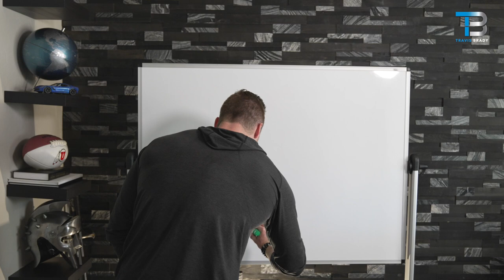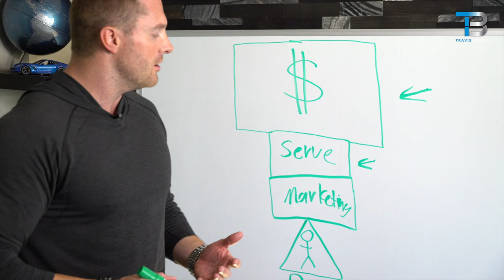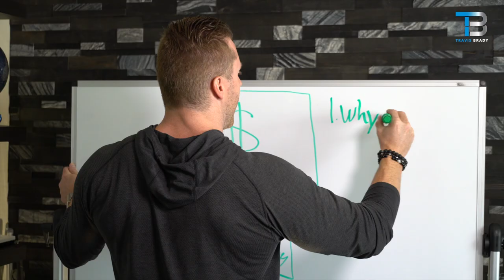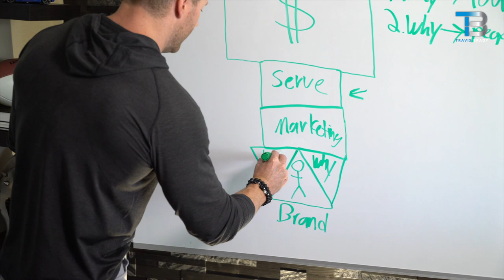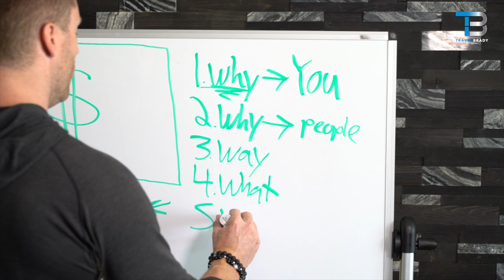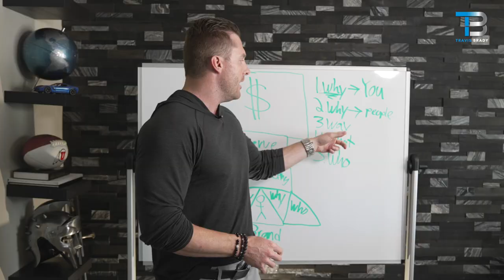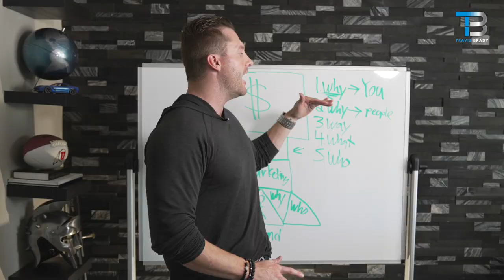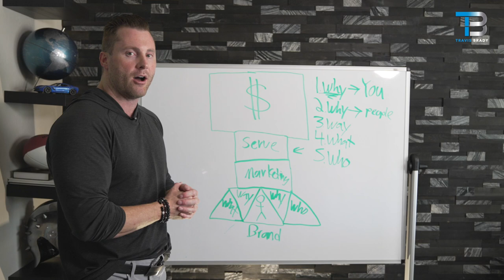First Steps To Creating A Live Coaching Event (Video 2 of 5)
If our Next Gen Agency could help you scale your coaching/training business 10x faster through live event's would you be interested?

Schedule a FREE Event Strategy Scaling Strategy Session:
1.
2. Fill out the form at the bottom and our team will schedule a 90 min in-depth mapping session to show you how the model works.